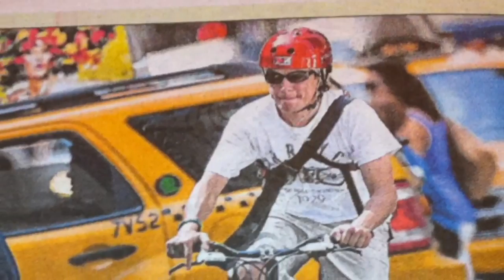Affinity pre summer BBQ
Thanks Jason for the awesome good time.